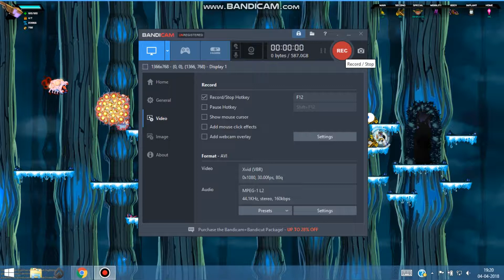Strands solo as Fabricator